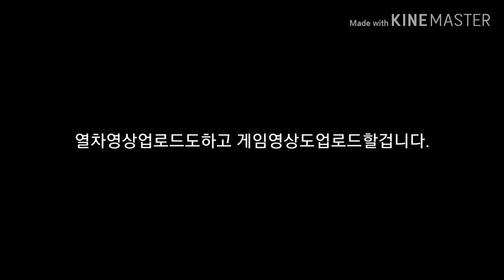4량이 게임영상을 올린답니다.